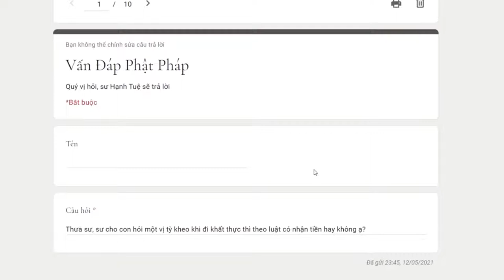534. Tỳ kheo đi khất thực có được nhận tiền không?